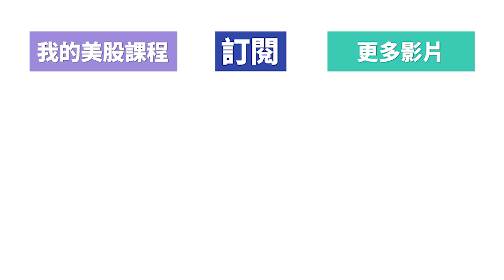月收入不穩定應該怎麼辦？有時候真的很慌張⋯⋯| Yale Chen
本集Yale替觀眾「阿寶」回答自己月收入不穩定，應該怎麼辦？

--財富自由系列
第一集：

使用的設備：
相機：Sony a7iii
鏡頭：Sony 28mm f.2
燈光：自然光
剪片軟體：Final Cut Pro
剪片設備：IMac 5k